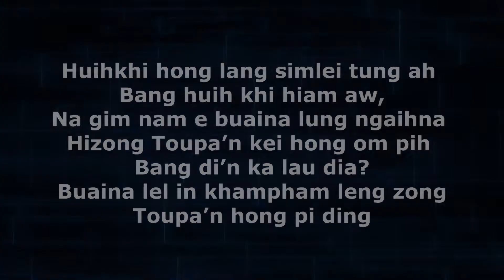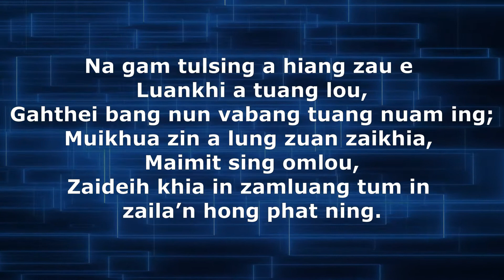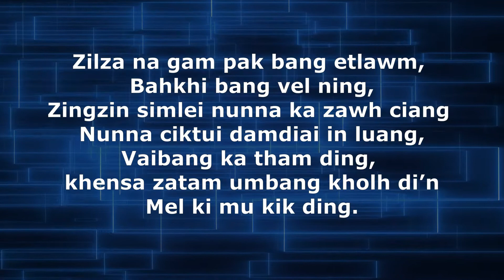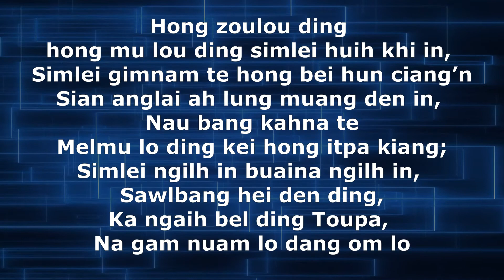Huihkhi Hong Lang | Roslyn Kimbuang Zo | Karaoke | Lamal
HUIHKHI HONG LANG

 1.  Huihkhi hong lang simlei tung ah Bang huih khi hiam aw,
Na gim nam e buaina lung ngaih na;Hizong Toupa’n kei hong
om pih,Bang di’n ka laud ia?
Buaina lel in khampham leng zong
Toupa’n hong pi ding

Hong zoulou ding hong mu lou ding simlei huih khi in,
Simlei gimnam te hong bei hun ciang’n
Sian anglai ah lung muang den in, Nau bang kah mate
Melmu lo ding kei hong itpa kiang;
Simlei ngilh in buaina ngilh in, Sawlbang hei den ding,
Ka ngaih bel ding Toupa, Na gam nuam lo dang om lo

2. Na gam tulsing a hiang zau e Luankhi a tuang lou,
Gahthei bang nun vabang tuang nuam ing;
Muikhua zin a lung zuan zaikhia, Maimit sing omlou,
Zaideih khia in zamluang tum in zaila’n hong phat ning.

3. Zilza na gam pak bang etlawm, Bahkhi bang vel ning,
Zingzin simlei nunna ka zawh ciang Nunna ciktui damdiai in luang,
Vaibang ka tham ding, khensa zatam umbang kholh di’n
Mel ki mu kik ding.